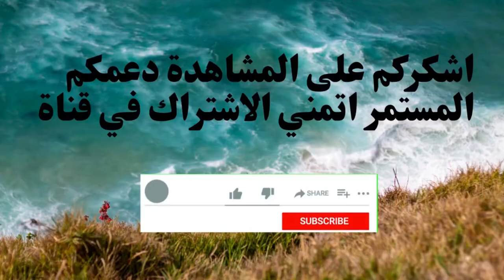جمال البحر وروعة منظره خلق الله تعالى البحر يتميز بالجمال الساحر والمنظر الخلاب🔥